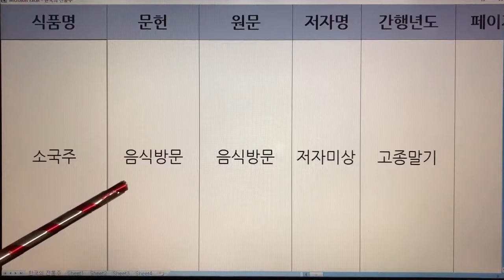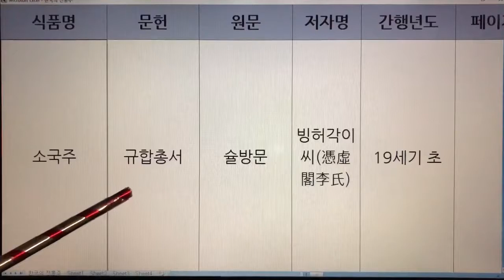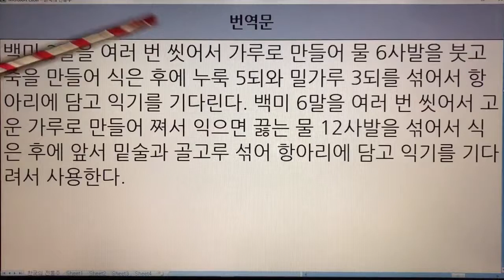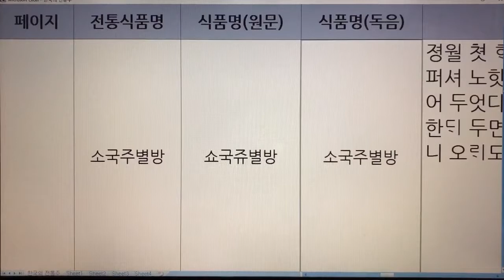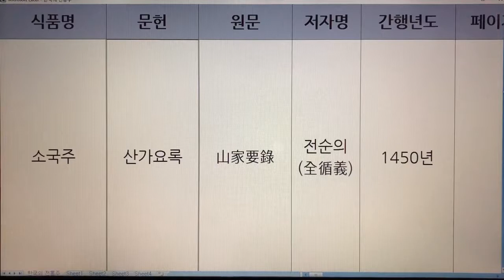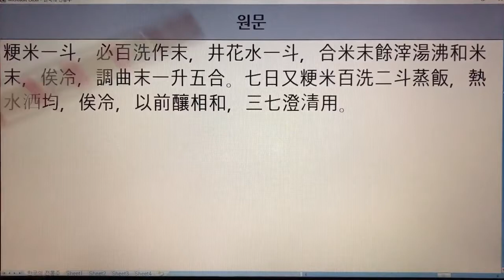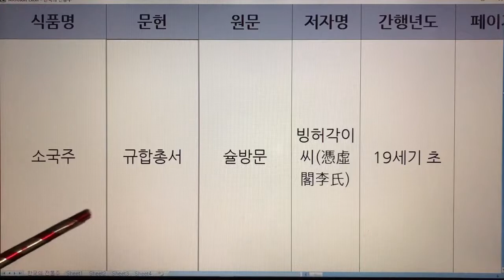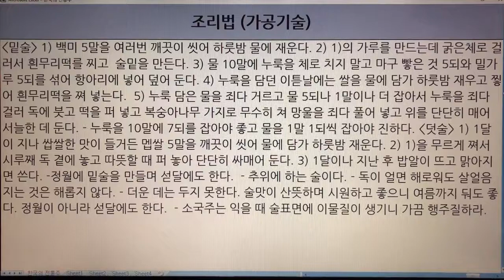106. 한국 전통술(Korea Traditional Sake) - 소국주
106. 한국 전통술(Korea Traditional Sake) - 소국주

106. 소국주 - 역주방문, 주찬, 규합총서, 음식디미방, 음식방문, 수운잡방, 산림경제, 요록, 온주법, 시의전서, 부인필지, 임원십육지, 산가요록, 고사신서, 치생요람, 해동농서, 규합총서, 우음제방